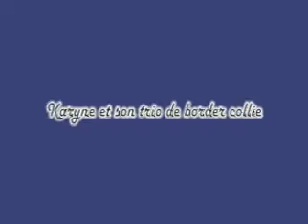Entrainement border collie, trio de chien en frestyle canin.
Le centre éducatif canin le prestige et son trio de border collie en freestyle canin.